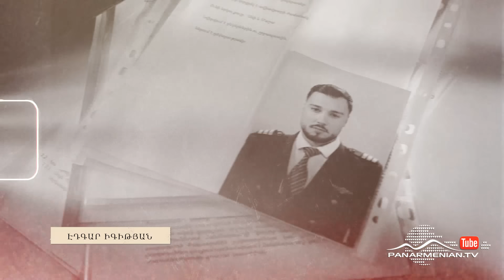Սև Արկղ, Սերիա 115 / Sev Arkgh